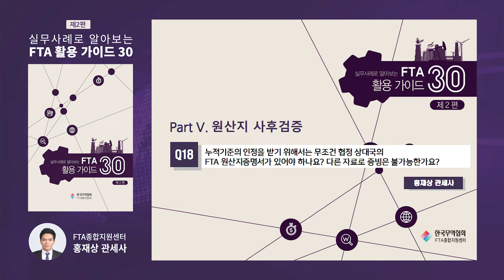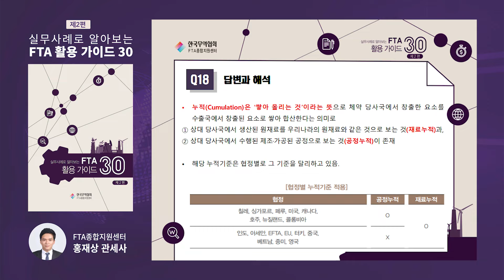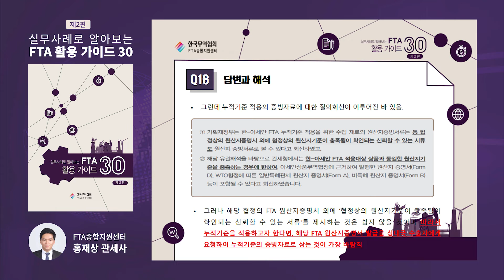18. 누적기준의 증빙자료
18. 누적기준의 증빙자료